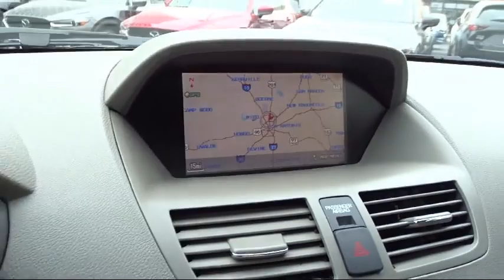2008 Acura Mdx Tech/pwr Tail Gate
2008 Acura Mdx Tech/pwr Tail Gate Stock Number: UH542983 Vin:2HNYD28658H542983.

North Park Mazda: servicing San Antonio and the surrounding areas
Give us a call at or visit our for more information about this or any of our other vehicles.